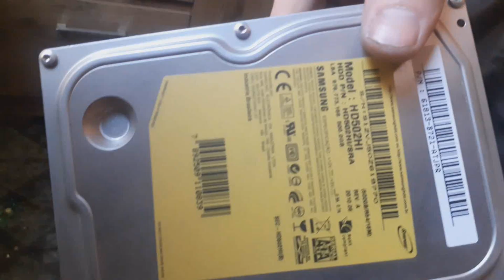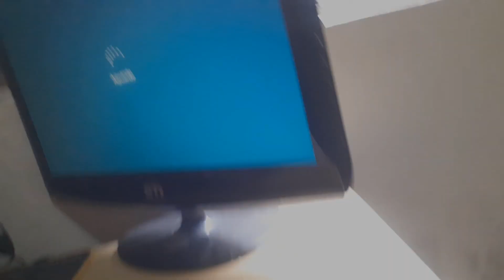LIMPEZA COMPLETA NO COMPUTADOR, DESMONTEI A FONTE E TROQUEI PASTA TERMICA!!!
Nesse vídeo eu mostro a limpeza completa do computador, desmontei ele inteiro, removi placa mae, memoria ram, placa de video, removi a fonte, abri a fonte para limpar dentro, limpeza geral mesmo, troquei pasta termica da placa de video, pasta termica da placa mae, fiz um revisao completa mesmo, acompanha no video!

Aqui no canal Wellington Informática você vai encontrar vários vídeos sobre informática, eletrônica e muito mais, sempre dando dicas no mundo da tecnologia, com tutoriais e dicas, se inscrevam para acompanhar o canal e compartilha com os amigos que ajuda demais!